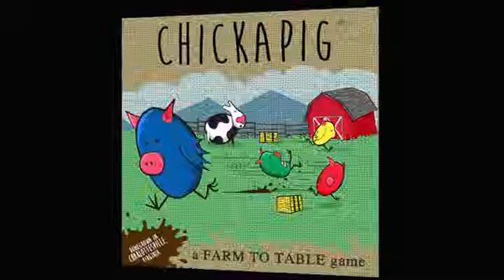Chickapig Strategic Board Game Available On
Chickapig Board Game - A Strategic Board Game Where Chicken-Pig Hybrids Attempt to Reach Their Goal While Dodging Opponents, Hay Bales, and an Ever-Menacing Pooping Cow.
Officially Licensed
Ages 8+
2-4 Players
30-60 Minutes Playing Time